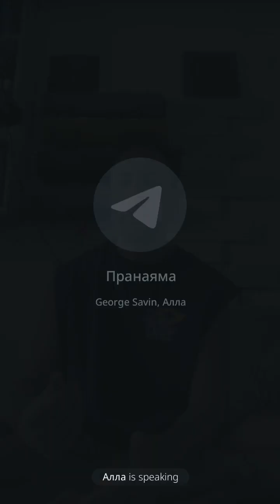18/03/24 г. Вопросы/Ответы